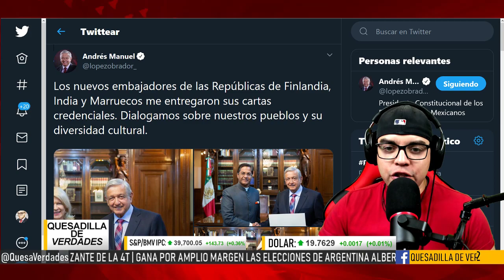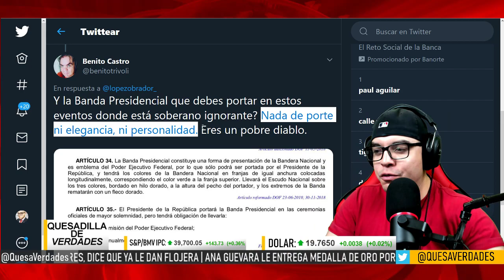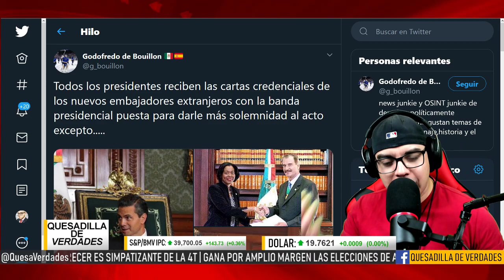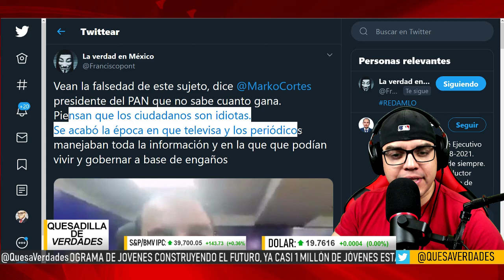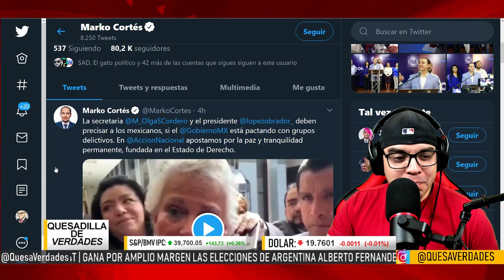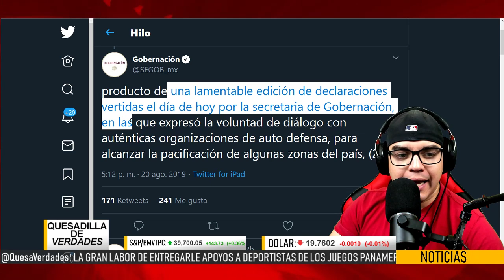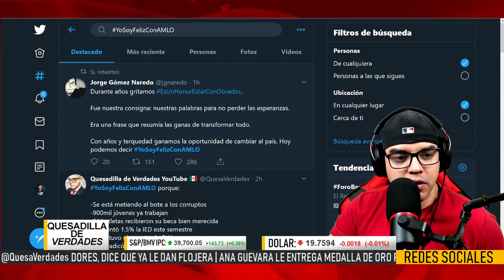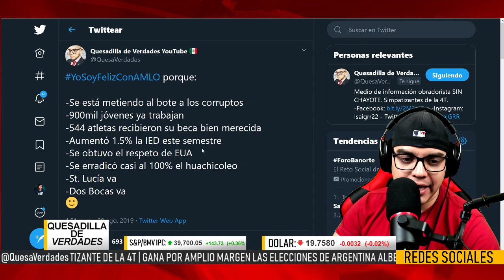ÚLTIMA HORA: PRI Y PAN SE BURLAN DE AMLO POR SU BANDA PRESIDENCIAL